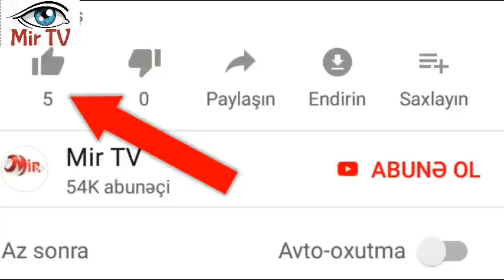DƏHŞƏT! Azərbaycanlı biznesmenin oğlunu və qızını qətlə yetirdilər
Rusiyada yaşayan azərbaycanlı biznesmen Şəmməd Əsgərovun oğlu və qızı qətlə yetirilib.

BAKU.WS report-a istinadən xəbər veri ki, 17 yaşlı Əsgərov Naib Şəmməd oğlu və 14 yaşlı Əsgərova Aida Şəmməd qızının meyitləri Samara vilayətinin Çapayevsk şəhəri yaxınlığında tapılıb.

Qardaş və bacının meyitləri şəhər kənarında kimsəsiz yerdə tapılıb.

Meyitlərin üzərində fiziki zorakılıq əlaməti olmasa da, hüquq-mühafizə orqanları onların öldürüldüyünü ehtimal edir.